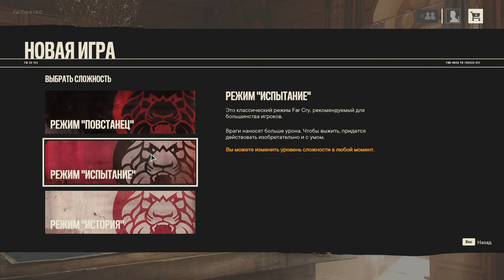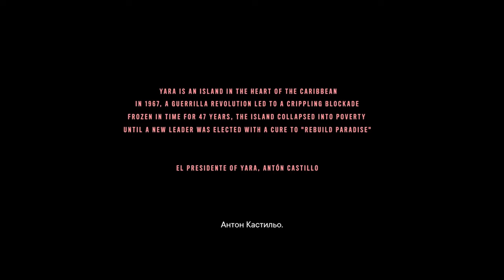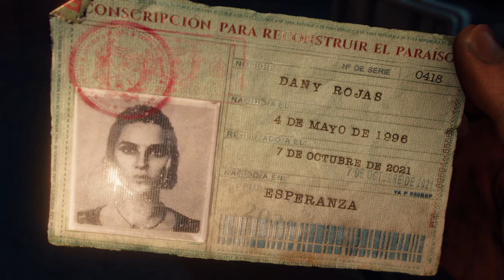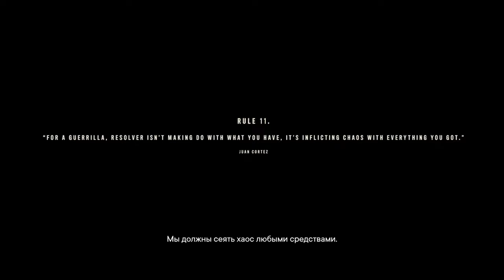Far Cry 6 - Первый запуск - на i5 8400, GTX 1060.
Игра Far Cry 6, первый запуск, первое ощущение от игры,
прохождений не смотрел как и обзоров, так что что и как в игре совсем не в курсе.

Мой ПК.
-  ЦП i5 8400
- ОЗУ 32 гб.
- ГП GXT 1060 6 гб.